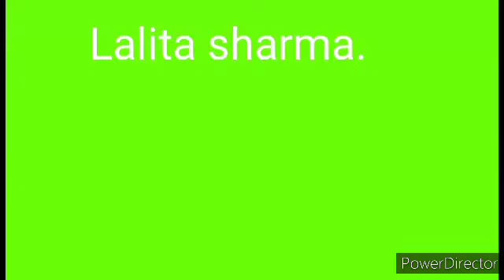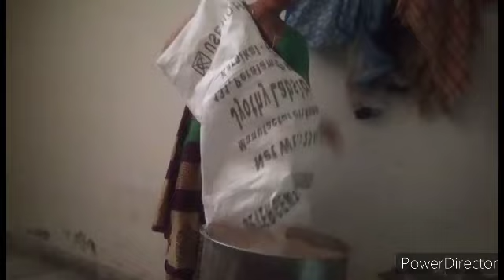💃🙏दो दिन से रखा हुआ था आज मैंने भर ही दिया🤔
Lalita sharma